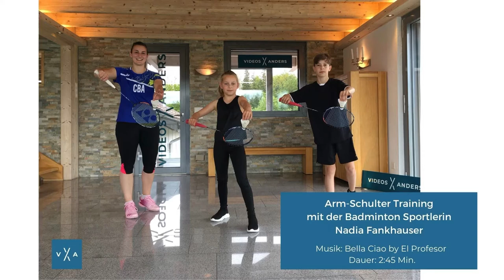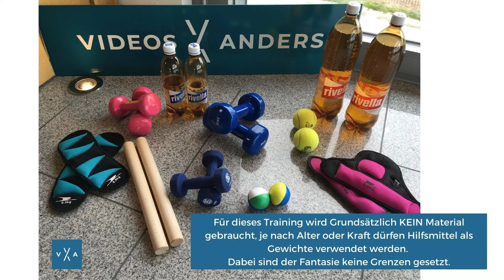Videos-x-anders mit der Badminton Sportlerin Nadia Fankhauser und einem Arm - Schulter Training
Mit diesem Training für die Arme und den Schulterbereich, bist auch du schon bald ein Profi in Badminton, Tennis, Squash, Golf, Hockey, Handball. wie Nadia Fankhauser. Sie zeigt, Kräftigung geht immer und mit "Bella Ciao" von El Profesor, mach es richtig gute Laune. Schaut euch bitte vorab das Erklärung Video an, dort bekommt Ihr gute Typs und Ideen, wie Ihr die Übungen noch intensiver machen könnt. Viel Spass wünscht das Team von folgt uns auch auf Instagram, Facebook und TikTok